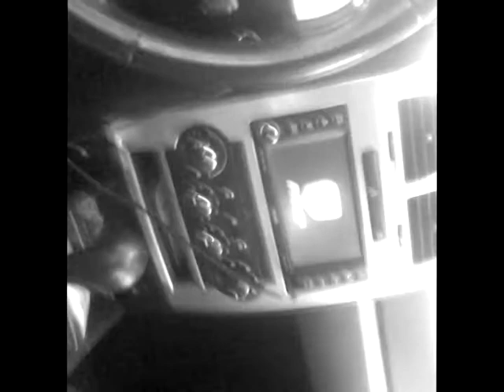m-11 back in houston chillin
m-11 at his 2nd home in h town back from off the road chillin in the studio wit NOMW